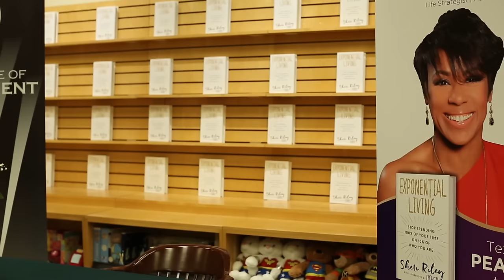Sheri Riley: Working with Usher, feeling miserable in the entertainment industry and finding peace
Join us for the third episode in our WomensHistoryMonth series with special guest Dr. Sheri Riley and host Brandi Harvey!

Dr. Sheri Riley is a wife, mother, daughter, and entrepreneur. After spending 20 years creating marketing strategies for global superstars and companies like Usher, WarnerMedia, and Converse, she now serves as the Founder and President of Exponential Living®, a personal, professional, and leadership development company that empowers professional athletes, coaches, entertainers, corporate executives, and entrepreneurs to grow personally and dominate professionally.

New episodes of Vault Empowers Talks - Season 2 every Thursday at 10AM EST! Turn your post notifications on now, so you never miss an upload.

About Vault Empowers: Vault Empowers is to be the ultimate destination for individuals seeking daily inspiration, motivation, and empowerment. We believe that every person has the potential to achieve greatness, and we are dedicated to providing a platform that supports and encourages personal growth and self-improvement!